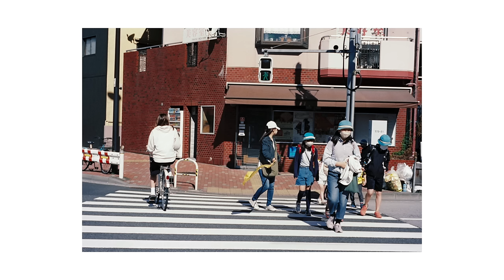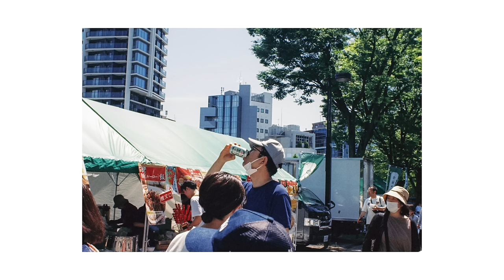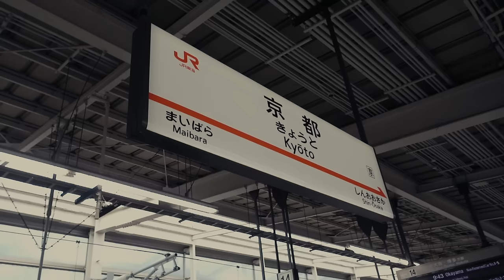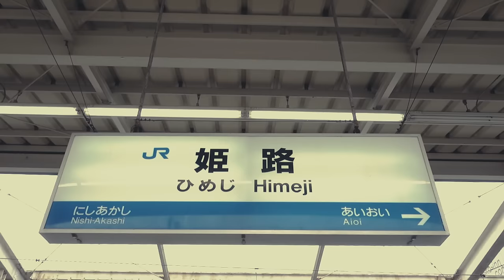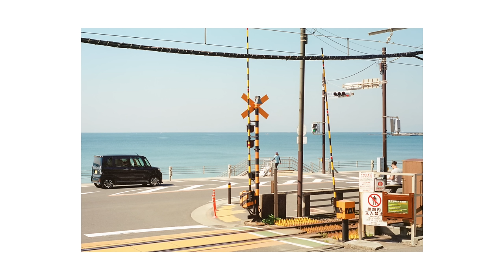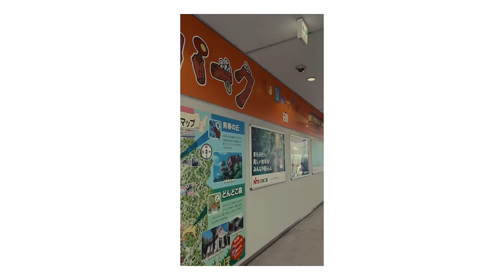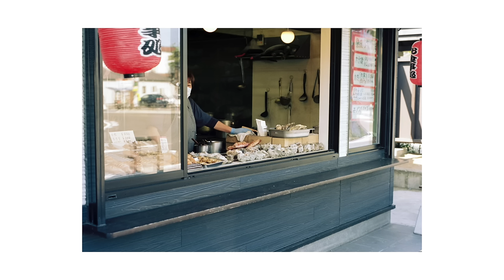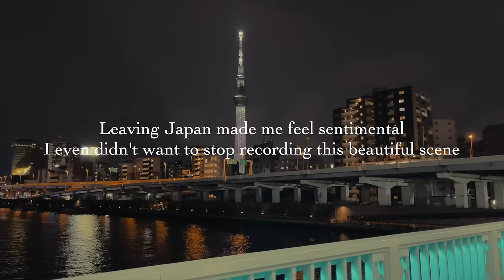2 Hours of Film Photography in Japan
14 days, 6 prefectures, 26 cities, 28 rolls of film (I think). Finally, I've been wanting to compile all my Japan videos into one single video to showcase my journey. And this is it. 2 hours full of my film photography journey in Japan. Without talking, just showcasing my photos on film.

It's been such a monumental and unforgettable journey. I enjoy editing all of my videos. Definitely a new learning curve for me. And of course I hope you enjoy my video too.

I will be back again, mata ne Japan!

Gears & gadgets used:
Sony RX100
Sony A6100
Nikon F3

Produk-produk yang saya pakai:
Sandisk SSD E30 1TB